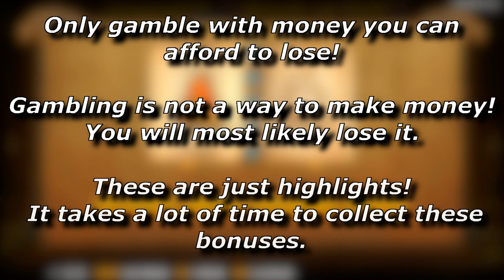x561 win / John Hunter and the Book of Tut free spins compilation! #2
A compilation of some John Hunter and the Book of Tut free spins - THIS IS NO REAL MONEY! (The € just looks better ;-) ) - (Demo-version, it works the exact same way!).
!!! Dont gamble with real money unless you can lose it. Every slot has a rtp (money return to player) under 100% (John Hunter and the Book of Tut: 96.5%), so you will lose money over long time !!!

You can play most of these slots for free online!

John Hunter and the Book of Tut slot info and rating:

best symbol:                       John Hunter (guy with hat)
max exposure/potential:  5.000x (500.000)
rtp:                                        96.5%
provider:                              Pragmatic Play
scatter:                                book (3 needed for free spins)
win lines:                             10
free spins:                           special symbol expands on reel and pays everywhere
my volatility rating:            8/10
my slot rating:                    5/10